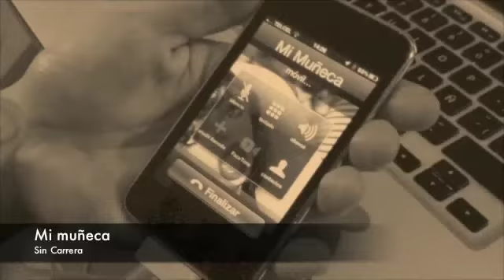Indicorner capítulo 1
Es el nuevo programa de moda, el nuevo programa para gente intelectual y conocedora. Pronto en nuestro propio canal. Cualquier parecido con la realidad nos viene valiendo Pinochet.

Invitados especiales